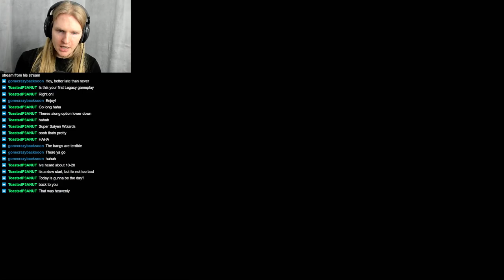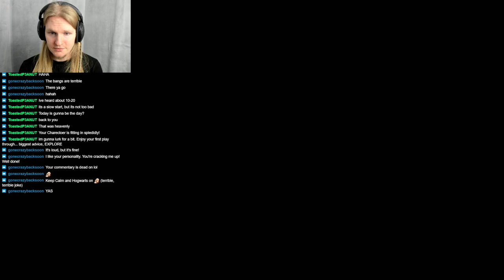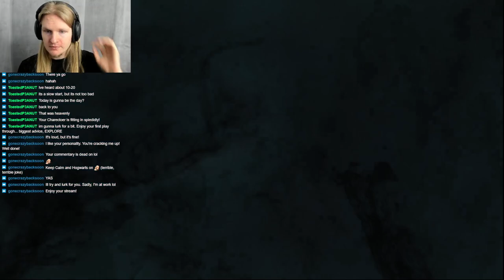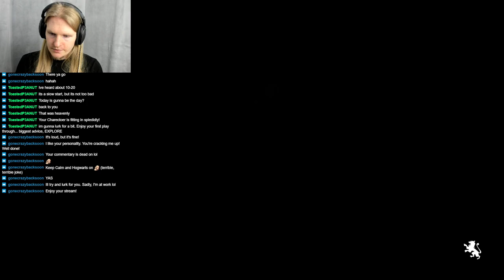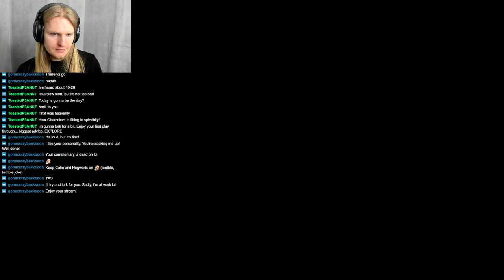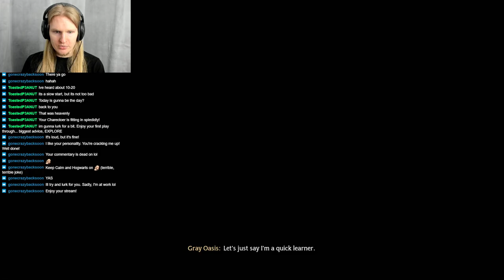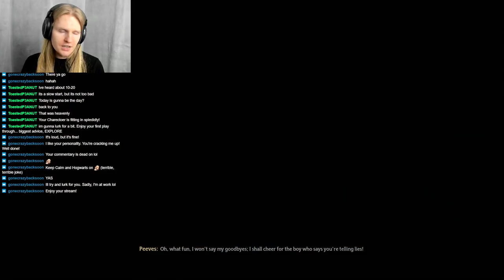YOU'RE A WIZARD GRAY! | Hogwarts Legacy - Part 1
They finally made a Harry Potter RPG with a world big enough to get lost exploring?  Sign me up for that!